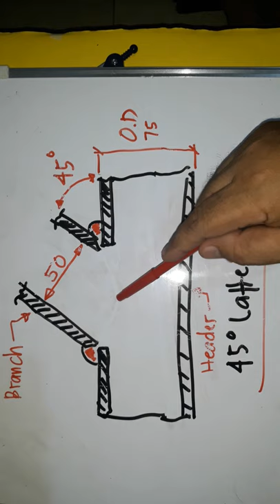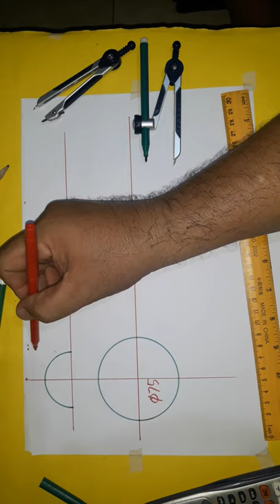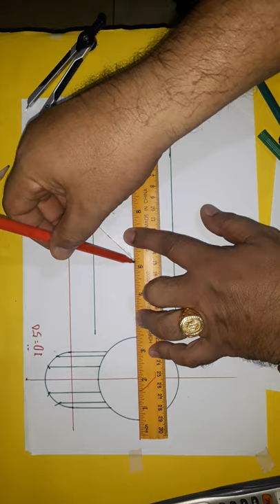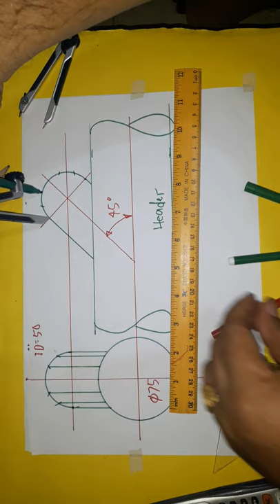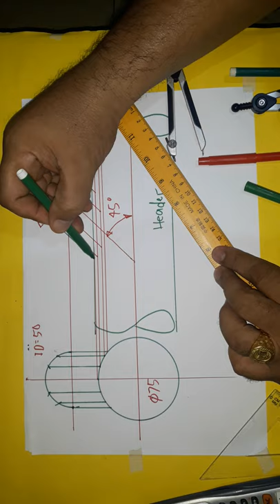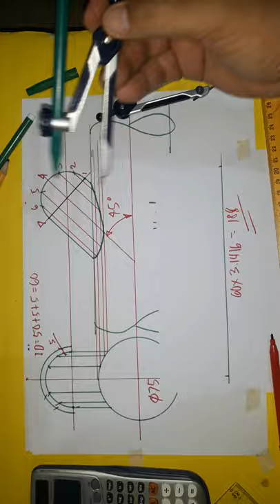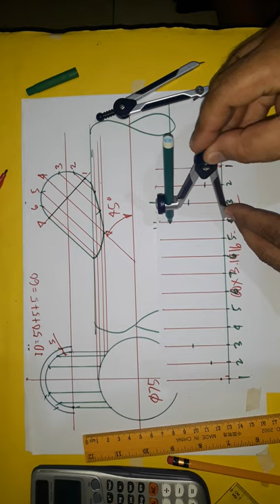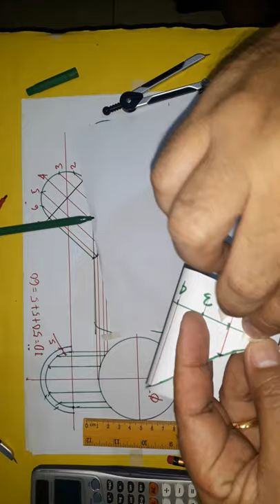LATERAL WYE/UN-EQUAL LAY-OUT/Transition/Patern